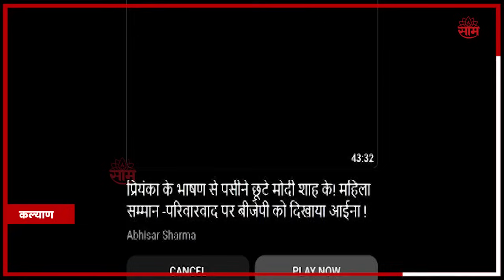Eknath Shinde Full Speech | मुख्यमंत्री एकनाथ शिंदेंनी गाजवली कल्याणमधली सभा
Eknath Shinde Full Speech |  डोंबिवलीत  खासदार श्रीकांत शिंदे यांच्या कार्यअहवालाचे प्रकाशन पार पडले.कार्यअहवालाचे प्रकाशन मुख्यमंत्री एकनाथ शिंदे यांच्या हस्ते पार पडले. यावेळी बोलतांना मुख्यमंत्री एकनाथ शिंदे यांनी श्रीकांत शिंदे निवडून येतील असा विश्वास व्यक्त केला.  | prd

Marathi News Headline | Marathi News Mumbai | Marathi News Maharashtra | Marathi News Breaking